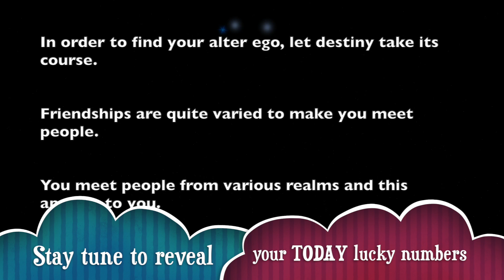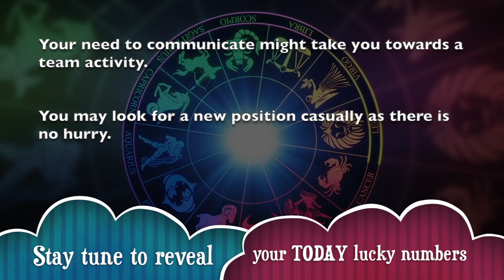Friday, August 23 : Gemini is on a lucky run || Today's Horoscope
_ Get your free Gemini horoscope and find out what the planets have predicted for your day, week, month and year.